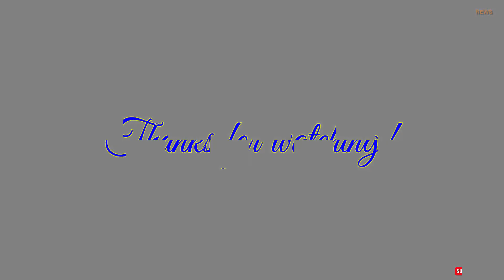5 bệnh viện m.a á.m đáng s.ợ nhất trong lịch sử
1.Tầng hầm của bệnh viện Taunton

Bệnh viện Taunton ở Massachusetts, Hoa Kỳ được xây dựng vào năm  1854, ban đầu nó được xem như là một bệnh viện tâm thần. Tuy nhiên, một trong những bệnh nhân khét tiếng nhất trong lịch sử bệnh viện này là một phụ nữ tên là Jane Toppan. Cô là một kẻ giết người hàng loạt gây ra cái chết đẫm máu của hơn 31 người vào năm 1901.
Kết quả đánh giá tâm thần cho thấy cô có dấu hiệu không bình thường về tâm lý nên đã ở cả đời trong bệnh viện mà không bị truy cứu trách nhiệm hình sự.

Bên cạnh đó,  dưới tầng hầm của bệnh viện này là nơi các bác sĩ và y tá thực hiện những nghi lễ cúng tế. Nghi thứ này kéo dài trong một thời gian rất lâu, rất hiếm có người dám bước chân xuống khu vực bên dưới bệnh viện.

2.Bệnh viện Royal Hope
Bệnh viện này ở St.Augustine, Florida, Hoa Kỳ, trước đây là bệnh viện quân đội từ năm 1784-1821, sau đó được xây dựng lại. Điều đáng nói là khu vực này được xây dựng ngay trên nghĩa địa.

Bởi vì nó được xây dựng trên nghĩa địa nên được coi là một trong những nơi bị nguyền rủa nhất ở Florida. Người ta nói rằng đã có nhiều người thấy những hiện tượng kỳ lạ như thiết bị và giường bệnh di chuyển không ngừng trong đêm.

3.Bệnh viện Nocton Hall
Nocton Hall nằm ở Lincolnshire, Anh, ban đầu nơi này chỉ là một biệt thự thông thường nhưng sau đó được sử dụng để làm bệnh viện quân đội trong thế chiến thứ II. Điều kỳ lạ nhất trong bệnh viện này là người ta thường nghe thấy tiếng khóc của một cô gái. Con ma này thường xuất hiện trong một căn phòng nhất định, khi các bệnh nhân khác đang ngủ thì người ta thấy bóng dáng một cô gái đứng khóc trên giường.

Theo một giả thuyết, hồn ma này được cho là hầu gái bị chủ nhà giết hại khi Nocton Hall vẫn còn đang được sử dụng làm nơi ở.

4.Bệnh viện tâm thần Athens
Bệnh viện này ở Ohio, Hoa Kỳ, được xây dựng vào năm 1874, số lượng bệnh nhân ngày càng nhiều nên việc chăm sóc còn khá bất cập. Cũng tại bệnh viện này, một vụ mất tích của người phụ nữ tên là Margaret Shilling vào năm 1978. Thế nhưng vào một ngày nọ, người ta tìm thấy cô chết trong một căn phòng không sử dụng. Thật kỳ lạ, gần 40 năm sau khi sự việc xảy ra, người ta vẫn nhìn thấy vết bẩn trong tư thế của người phụ nữ này vẫn còn như mới.

5. The Sanverium Hill
Nơi này ở Kentucky, Hoa Kỳ, được xây dựng vào năm 1910 và trở thành nơi cách ly của bệnh nhân mắc bệnh lao. Khu điều trị này được cho là một trong những nơi bị nguyền rủa nhất ở Hoa Kỳ. Vào thời điểm The Sanverium Hill được xây dựng, không có phương pháp chữa bệnh lao hiệu quả nên rất nhiều người đã phải bỏ mạng. Xác bệnh nhân được khiêng đi qua một lối đi hẹp được thiết kế riêng để không ai nhìn thấy. Người ta nói rằng lối đi này thông với nhà xác và là nơi xảy ra nhiều hiện tượng tâm linh kỳ bí không thể giải thích được.